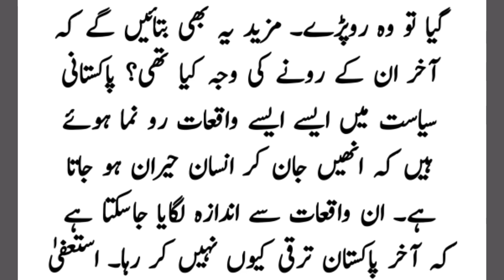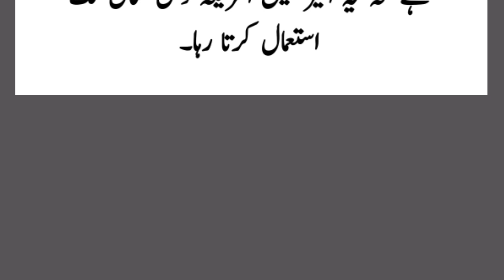Pakistan's Prime Minister Hussain Shaheed Suhrawardy who wept while resigning